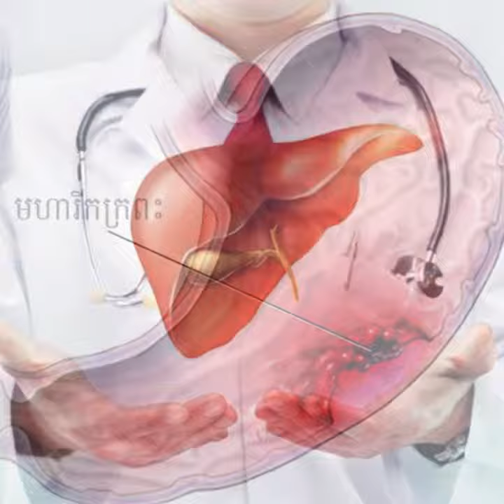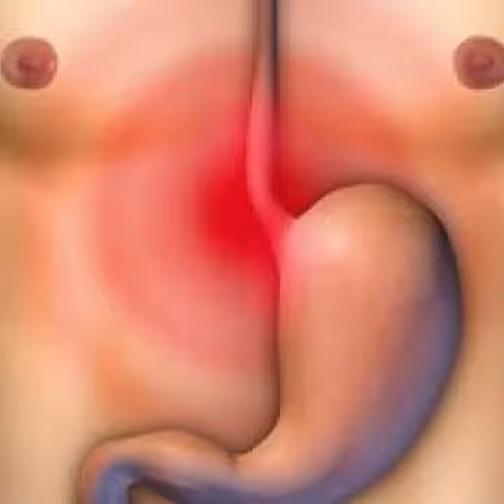Firmax3 - វិធីព្យាបាលដោយធម្មជាតិ IV